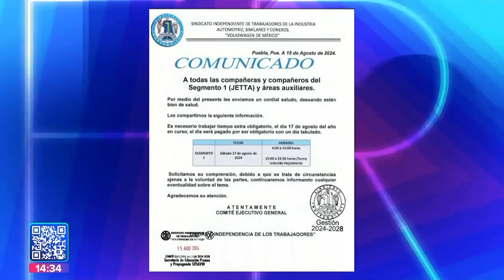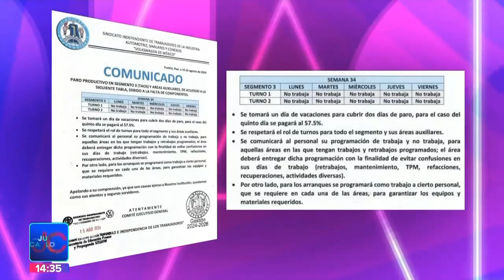Aplazamiento VW || Noticias con Juan Carlos Valerio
Entérate || No avanzan las negociaciones entre la armadora de Volkswagen y el Sindicato, el cual aplazó el estallamiento a huelga. 🚗👇